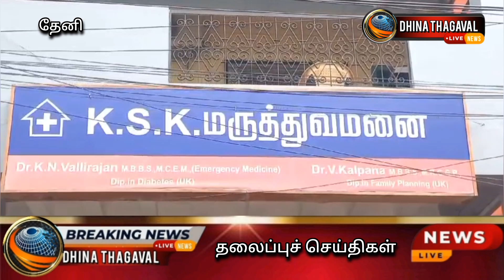ரோட்டரிகிளப் ஆப் தேனி ஸ்டார் வின்னர் வீல் கிளப் ஆப் தேனி வாசவி கிளப் வனிதா தேனி இணைந்து மௌன போராட்ட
தேனி இடமால் தெருவில் தனியார் மருத்துவமனை முன் கல்கத்தாவில் பெண் மருத்துவருக்கு நடந்த வன்கொடுமையை கண்டித்து ரோட்டரி கிளப் ஆப் தேனி ஸ்டார்ஸ், இன்னர் வீல் கிளப் ஆப் தேனி, வாசவி கிளப் வனிதா தேனி என்ற மூன்று மகளிர் சங்கங்கள் இணைந்து மௌன போராட்டத்தில் ஈடுபட்டனர் மேலும் பெண்களுக்கு தற்காப்பு பயிற்சி அவசியம் என்பதை உணர்த்தும் வகையில் அவர்களது உடல் மற்றும் மன நலனுக்காக கராத்தே மற்றும் யோகாவும் பயிற்றுவிக்கப்பட்டது இந்த நிகழ்வில் ரோட்டரி கிளப் ஆப் தேனி ஸ்டார்ஸ், இன்னர் வீல் கிளப் ஆப் தேனி, வாசவி கிளப் வனிதா தேனி உள்ளிட்ட மூன்று மகளிர் சங்கங்களின் தலைவர்கள் மற்றும் நிர்வாகிகள் உறுப்பினர்கள் என 30க்கும் மேற்பட்டோர் கலந்து கொண்டு மௌன போராட்டத்தில் ஈடுபட்டனர்